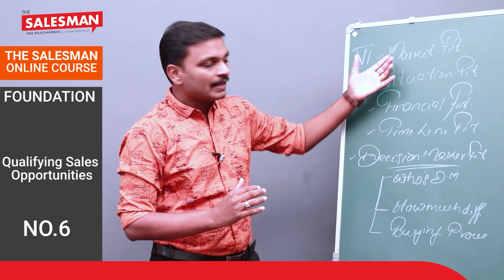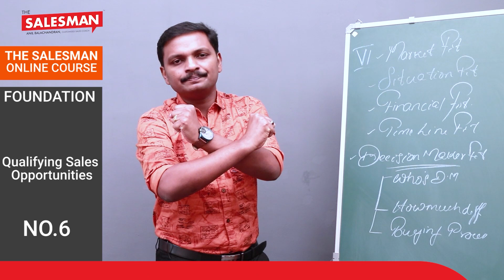Is the Customer Decision Maker or not? | Anil Balachandran The Salesman | Malayalam Business Tips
Qualifying Sales Opportunities Part - 6

A decision-maker is an employee, usually in leadership, who makes challenging decisions that impact how the company operates. Employees who are strong decision-makers know how to effectively problems to solve and use critical thinking skills that help find solutions to problems. They can effectively weigh possible options and decide on the outcome that best benefits the company and its employees. Here's Mr Anil Balachandran The Salesman is giving us insight about techniques to qualify sales opportunities;

1. Who makes the Decision?
2. How much difference?
3. Buying Process.

Learn to do business by just clicking this video.